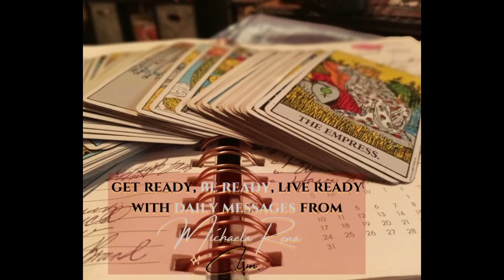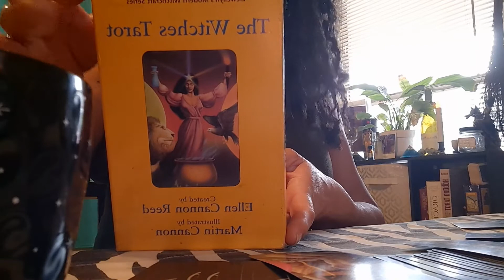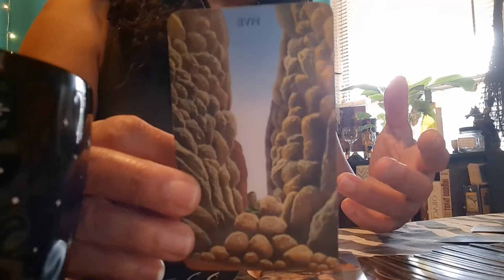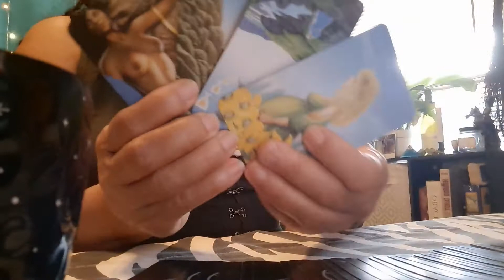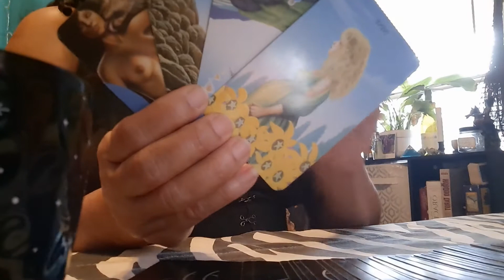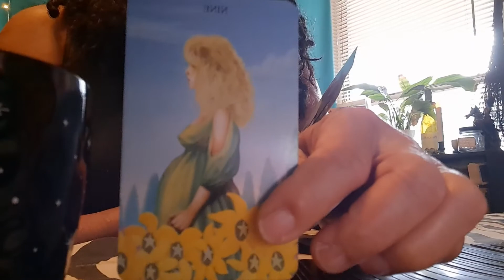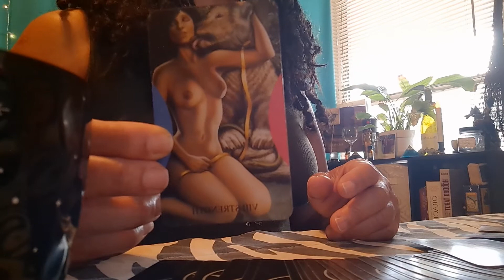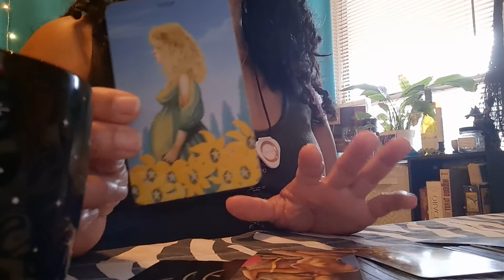Stop running after Influencers-Stop trying to copy every body else! **Tarot-The Witches Tradition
Stop running after Influencers-Stop trying to copy every body else!
🦋  Join Michaela Rena C.T.M. to discover life's magickal secrets through the world of Tarot!
*Tarot Classes
*The Witches Tradition Group  and much more!
Monday-Friday 8 am PST- 9 am PST
"Greetings! Join me on my street, It's a HEKA  place to be!"